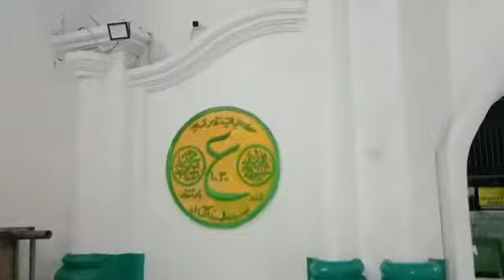Makam Mbah Priuk